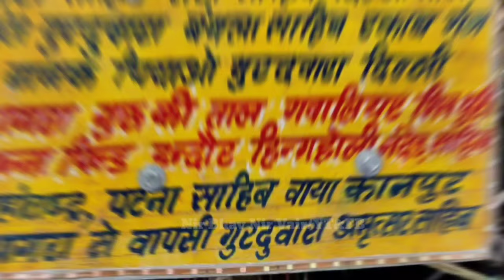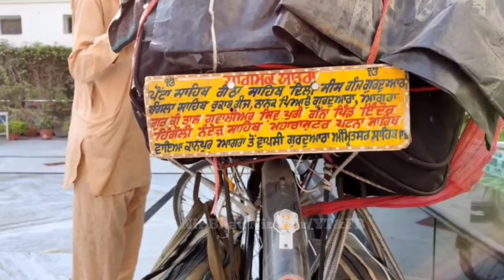30,000+ KM's on Bycycle 😱 | At the age of 81 Year's | Sardar Arjan Singh Ji | Nir Bhav Nir Vair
Thirty thousand plus kilometres on Bycycle at the age of 81 Year's. What an incredible journey.
Sardar Arjan Singh Ji.

Link te Click Karke "Nir Bhav Nir Vair" Channel da Member Ban Ke Support Karo Taaki Aap ji Layi Hor Vadia to Vadia Gurbani Videos Lai Ke Aande Rahiye Ji 🙏👇

Daily updates lai tusi sannu Whatsapp te vi join kar sakde. Whatsapp te join karan lai nicche ditte link nu click karo te Nir Bhav Nir Vair Whatsapp group join karo 🙏👇